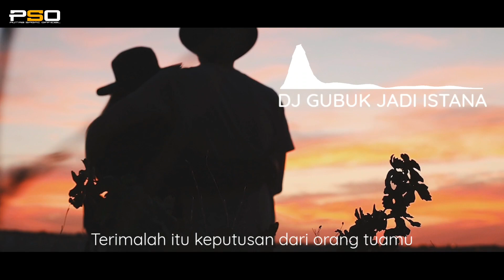DJ KU TAU ENGKAU PUTRI RAJA ||DJ GUBUK JADI ISTANA FULL BASS REMIX VIRAL TIK TOK TERBARU 2022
Dj Gubuk Jadi Istana
Tittle : Gubuk Jadi Istana Ipank
Remixer : Putra Sporcc
Dj Remix Terbaru Putra Sporcc
Agar Channel Ini dapat Berkembang ,dan mengeluarkan dj remix terbaru dan terpopuler 2022.
Terimakasih.
( Gubuk Jadi Istana )
Ku jalani hubungan rumit
Berpisah meskipun sakit
Sinaran silaukan aku dari pandangan

Ku tau engkau putri raja
Sedangku hanya insan biasa
Tak mungkin istana akan kujanjikan
Sedangkan ku hanya tinggal di gubuk derita

Reff:

Meski ku tau tentang keluargamu
Namun pantang bagiku lari dari takdir cinta
Tulusnya hati yang aku pinta
Biarlah berpisah karna kau takkan bahagia

Taq :
Gubuk jadi istana
Dj ku tau engakau putri raja
Lagu mintang terbaru
Ipank
Gubuk jadi istana remix
gubuk jadi istana ipank
dj ipank gubuk dan istana
dj gubuk dan istana full bass
dj gubuk dan istana full album
dj gubuk dan istana breakbeat
dj gubuk dan istana jungle dutch
dj gubuk dan istanah
dj slow gubuk dan istana
dj topeng gubuk dan istana